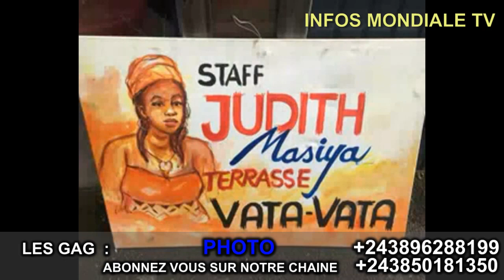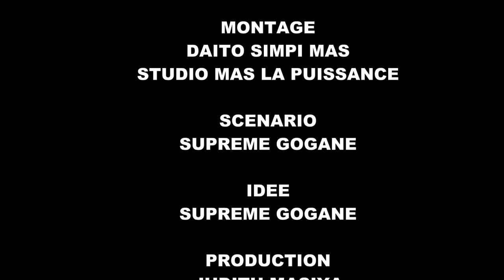NOUVEAUX GAG PHOTO SNEL AVEC MAVIOKELE, IBUTU, LALU, SUPRÊME, AWILO ETC...